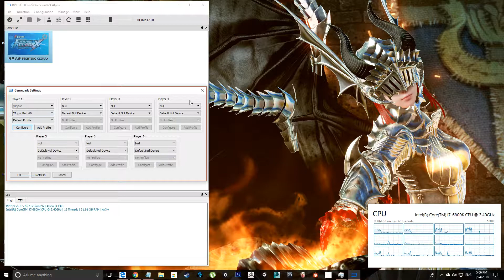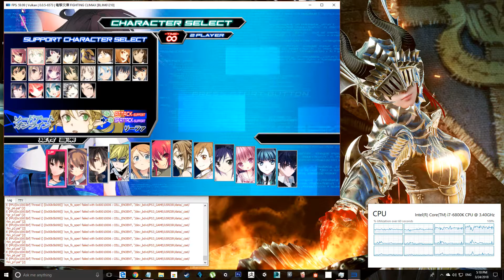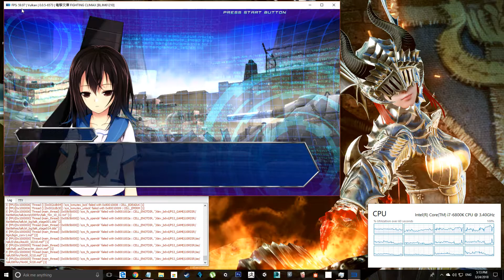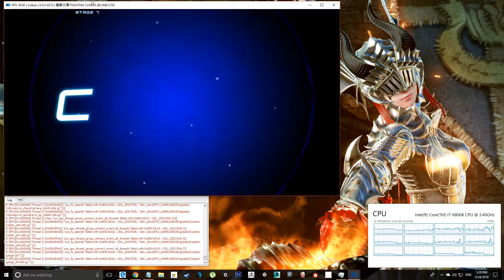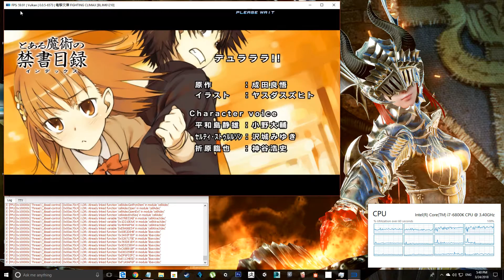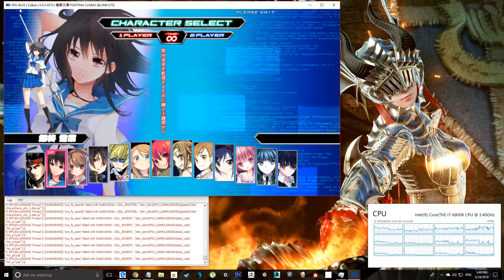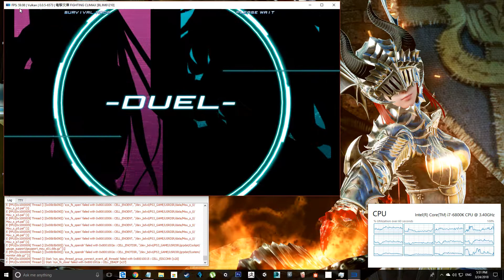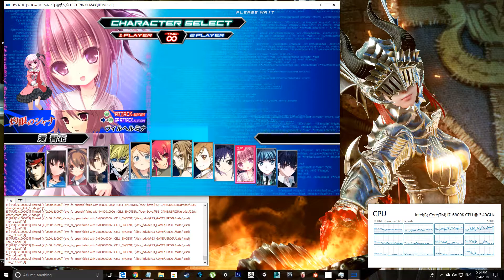BLJM61210 - [Dengeki Bunko Fighting Climax] - RPCS3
Perfect fully playable
i can't see any problem in this game...

((Test on RPCS3 v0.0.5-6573-c5caaa921 Alpha))

Play  Time : 50 min
Better in Vulkan

Speed   : full (60 FPS)
Movie   : Perfect Work
Graphic : Perfect  Work